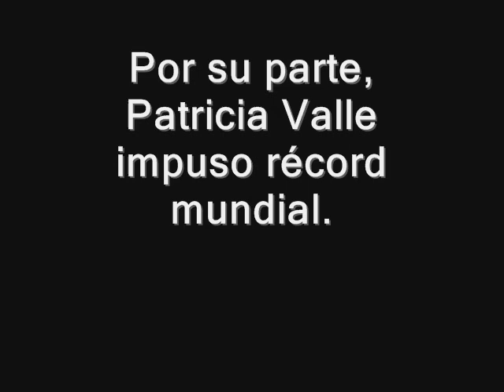Nely Miranda oro para México en Paralímpicos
La nadadora fue la vencedora en la prueba de los 100 metros libres categoría S4, mientras que Patricia Valle impuso récord mundial en su clase